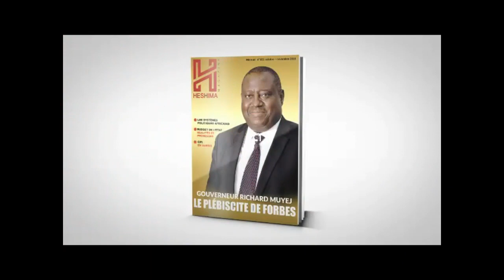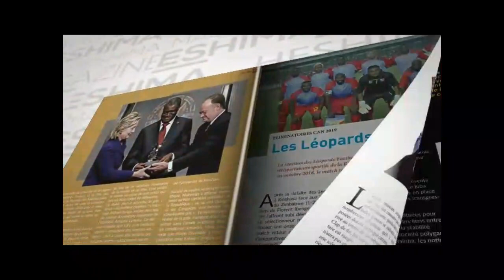FELIX TSHISEKEDI LANCE LA GUERRE CONTRE KABILA ET LA MAFIA APRES L ' EMPOISONNEMENT DES JUGES.WALESA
FELIX TSHISEKEDI LANCE LA GUERRE CONTRE KABILA ET LA MAFIA APRES L ' EMPOISONNEMENT DES JUGES. " WALESA DE L ' UDPS DU 06/02/2020 "